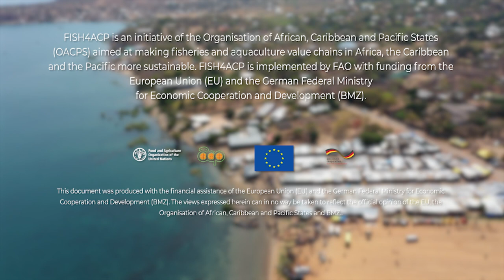Zambia – Caring for Kapenta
FISH4ACP aims to enhance the productivity and sustainability of the small pelagics value chain in the Zambian waters of Lake Tanganyika to contribute to poverty reduction, improve food safety and security and to safeguard aquatic life in Lake Tanganyika, the world’s longest freshwater lake.